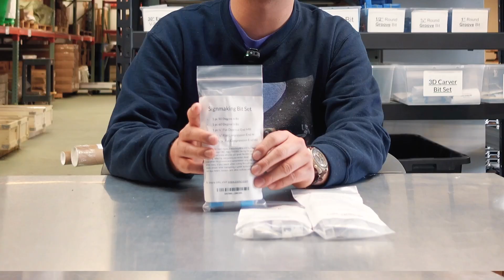What are End Mills and Which Ones Do I Choose?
So many bits, so little time! Join us in our latest video where we help you navigate common types of bits and terminology to help you find the best end mill for your project.

and join us as we share content and help new users navigate their CNC journey.

Have any topics or questions you want us to cover? Let us know by commenting down below!

// Resources
Know the End Mill Starter Set

//  JOIN US